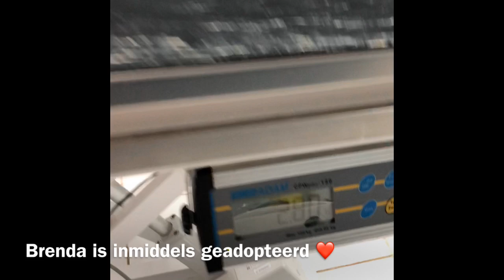Extreme verwaarlozing! R.I.P Desi lief meisje - vlog 130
Hoi dierenvrienden,

Ik ben Tamara, 36 jaar en oud de oprichtster van Pippi’s. In de video's nemen we jullie mee in het leven op en rondom de boerderij. Ik woon op het tropische eiland Curaçao waar ik veel avonturen beleef met de vrijwilligers.

Met grote regelmaat verzorgen wij zieke en verwaarloosde dieren die in de problemen zijn gekomen. Vaak is dat omdat ze in de steek zijn gelaten door hun baasje. Ons doel is om ze een veilig thuis te geven.

Helpt u mee?
Enkel de inzet van vrijwilligers is helaas niet genoeg om Pippi’s Opvang draaiend te kunnen houden. Pippi’s Opvang heeft ook financiële steun nodig.

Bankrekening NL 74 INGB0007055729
Bank ING Bank
BIC / Swift INGBNL2A
T.n.v. Tamara Nuijten
Te Breda, Nederland

Veel liefs, team Pippi